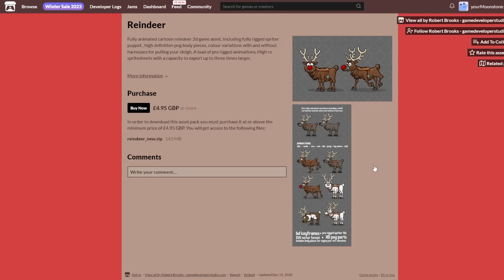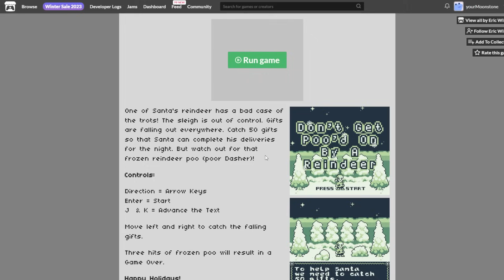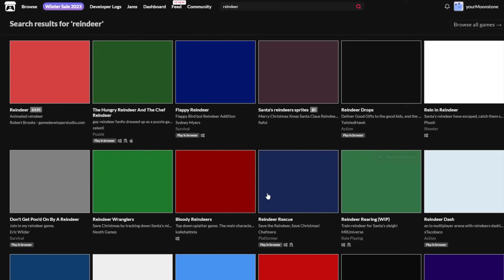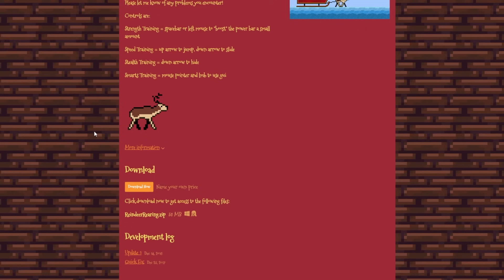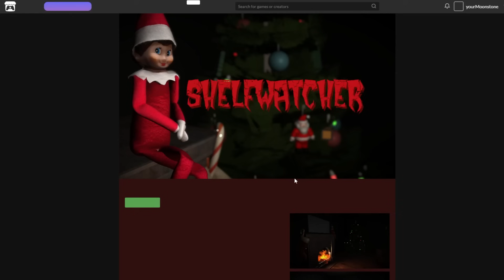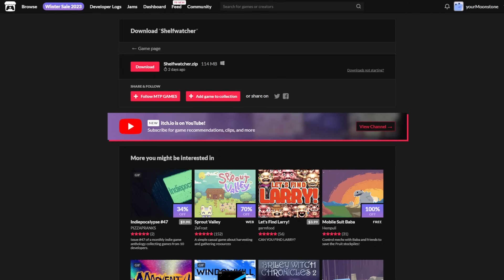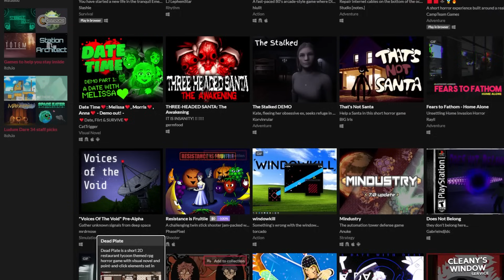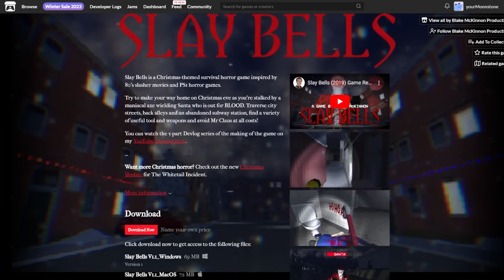GOODTIMES HOLIDAY GAMING SPECIAL 2: THE REVENGE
What's this? There's one more gift under your tree!